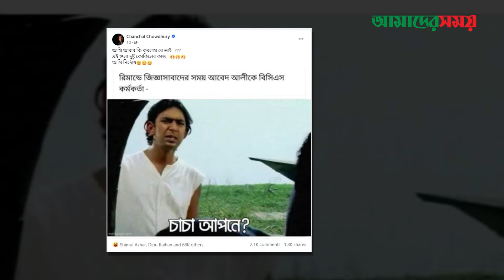ভাইরাল মিমটি শেয়ার করে যা লিখলেন চঞ্চল চৌধুরী | Chanchal Chowdhury | Abed Ali | BPSC | Amader Shomoy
**Office Address**:

118-121, Tejgaon I/A, Dhaka-1208, Bangladesh